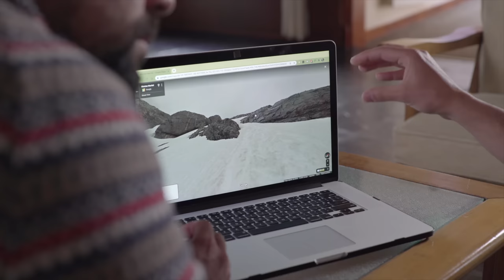HOSTIL (2022) - Trailer Oficial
Una producción de EL ROMPEHIELOS
Dirigida por Fernando Urdapilleta
Producida por Federico Frigerio

Te invitamos a acompañarnos en esta expedición por glaciares fueguinos y la Península Mitre, donde recopilamos evidencias del deterioro y te demostramos la importancia de proteger las riquezas del ecosistema para prevenir consecuencias negativas y catástrofes climáticas.

La Península Mitre, tiene un valor importantísimo desde el punto de vista paisajístico y ambiental, es un lugar único que no se ve en otras partes del mundo. Esta porción de la Isla de Tierra del Fuego se encuentra compuesta en gran parte por turberas, un tipo de humedal, encargadas de absorber el 30% del carbono captado del suelo y el 75% de la atmósfera.

Ante el deterioro mundial de los humedales, consideramos que es una preocupación común de la humanidad designar a este territorio como Área Natural Protegida, ya que es un bastión contra la crisis climática.

Director - FERNANDO URDAPILLETA
Productor - FEDERICO FRIGERIO
Responsable tecnológico - ALEXIS CAPORALE
Jefe de Postproducción y Color - EMILIANO RODRIGUEZ
Música Original - ANDY COLOMBO
Dirección de Fotografía y Cámara - SEBASTIÁN FERRARI
Productor Ejecutivo - IGNACIO ROBAYNA
Productor Ejecutivo - MANUEL FERNANDEZ ARROYO
Jefe de Producción - JOAQUÍN GIORGIUTTI
Asistente de Dirección - EMANUEL LANGLAIS
Mezcla de sonido - CROMO MÚSICA
Diseño gráfico - FEDERICO SANFELIU
Guía de Montaña - LEANDRO “HUEVO” HERNÁNDEZ